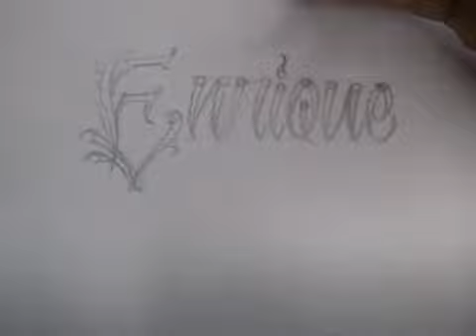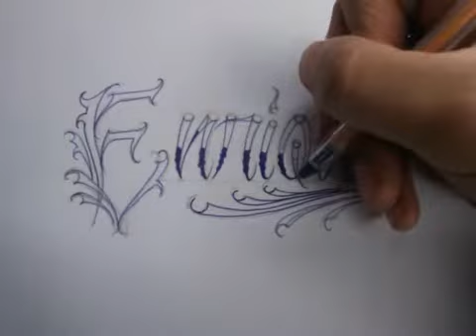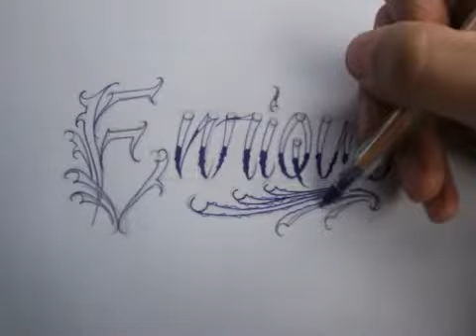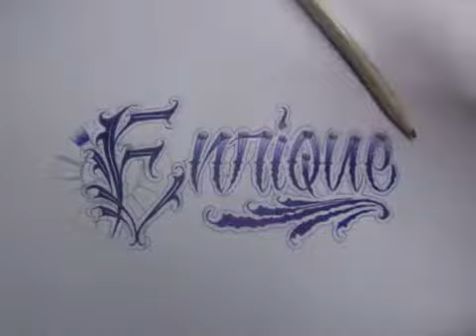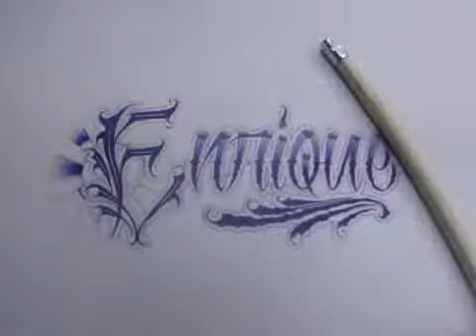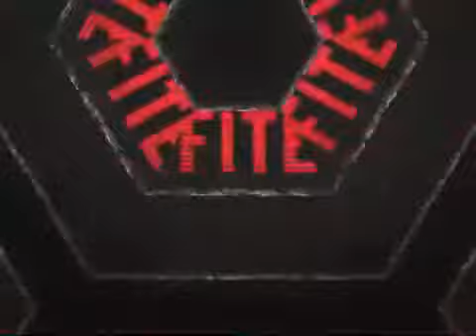Time lapse diseño lettering nombre estilo tatuaje "Enrique" (Design lettering tattoo)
Time lapse Lettering  Enrique
Aprende y mejora tus graffitis y lettering guiandote con la anatomia de mis letras, escribe ideas abajo en los comentarios para el próximo video.
No te olvides dalre like, sucribirte y compartir.
Learn and improve your graffitis and lettering following my letters, write ideas in the comments for the next video.